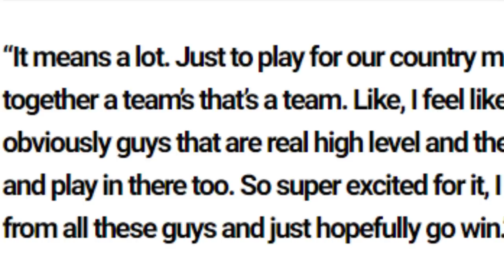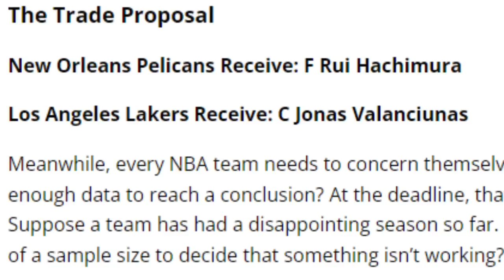LAKERS MAY LEGIT CENTER NA! REAVES NAG SALITA NA PARA NEXT SEASON!!